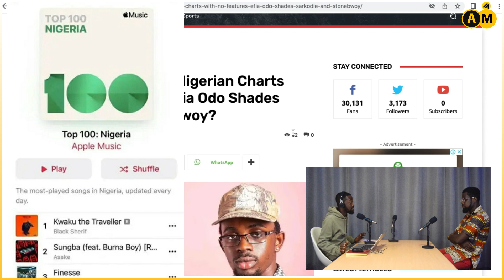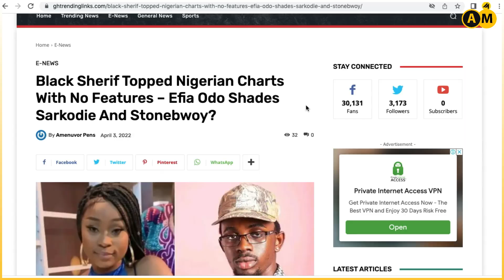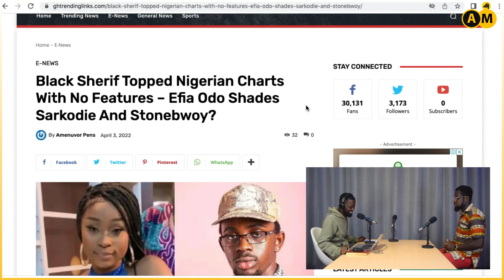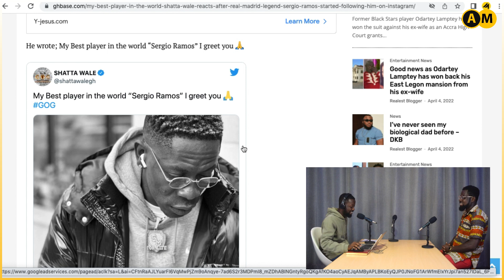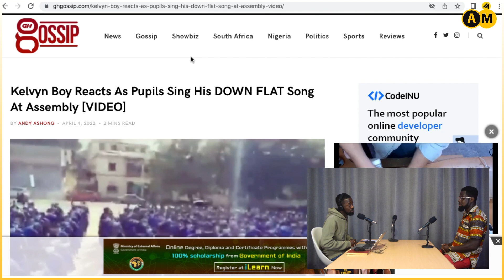Black Sherif Top Chart In Nigeria, Sarkodie, Sergio Ramos Follows Shatta Wale On IG, Down Flat Trend